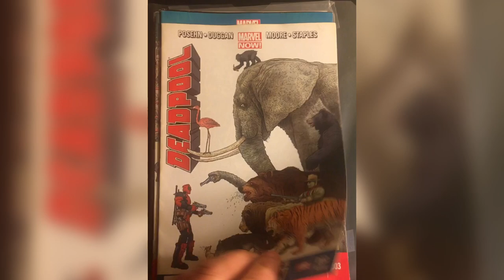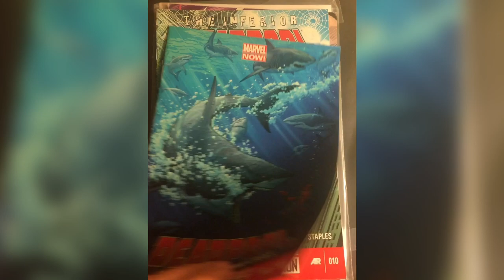Marvelous Light 😎 Victory Royale 🤙🏼 Spidey Sense IT 🕵🏽‍♂️👮🏼‍♂️👮🏾‍♂️👨🏼‍⚖️👨🏻‍⚖️⚖️🕸📱